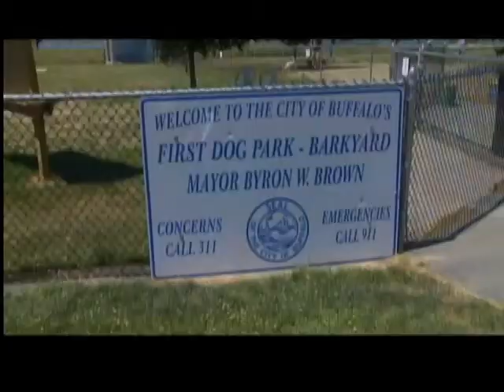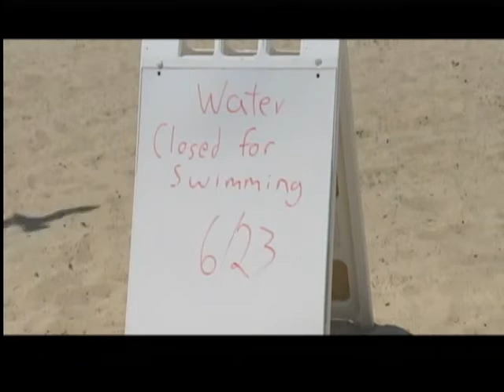WIVB Billboards campaign for clean storm water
7-2-12:  Courtesy of WIVB.  You may have seen a few new  billboards from Erie.gov.  They're pretty eye-catching, but it's the information they represent that may be more surprising.

The campaign is part of the state storm water permit program and one of the elements is public education.

"So the billboard campaign is basically to make people aware of certain regular routine household practices that they encounter everyday that have the potential to impact storm water if they don't do things the right way," explained Thomas Hersey, Deputy Commissioner of Environmental Compliance.

The storm drains you see on the on the sides of the roads do not end up in a sewage treatment area like the plumbing in your house. It ends up in our rivers and lakes and then gets polluted from bacteria.